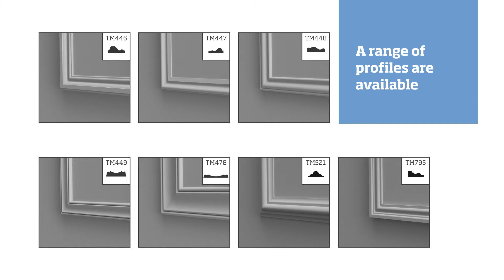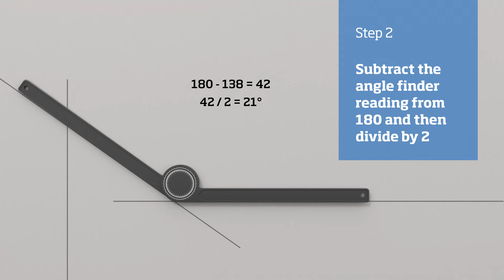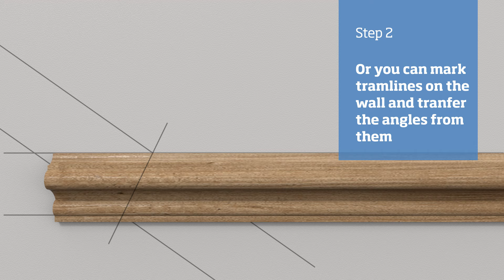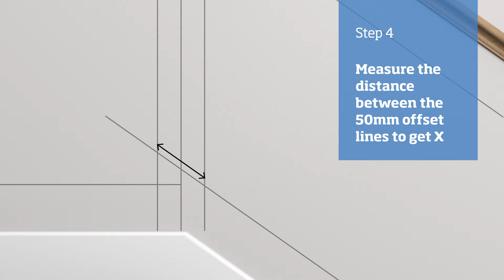How to fit Dado Mouldings up the stairs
Your step by step guide to fitting Dado mouldings up your stairs